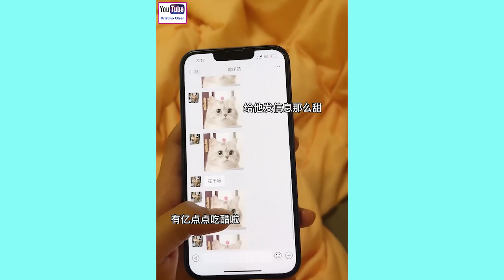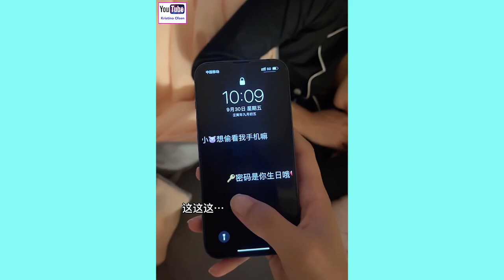kawaii Hug Cuddle Couple 14